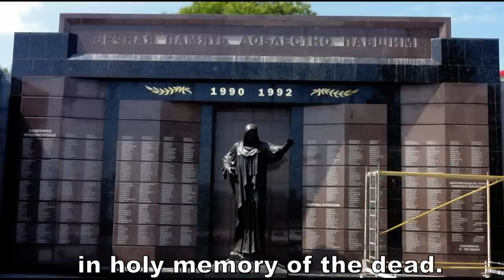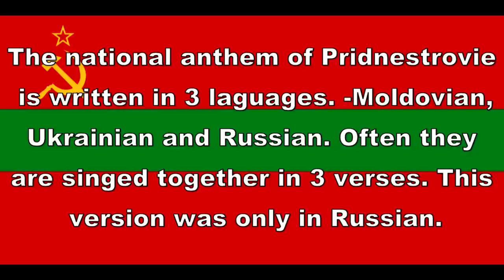National anthem Pridnestrovie, (Transnistra) English Subs.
The National anthem Pridnestrovie, English  Subs.